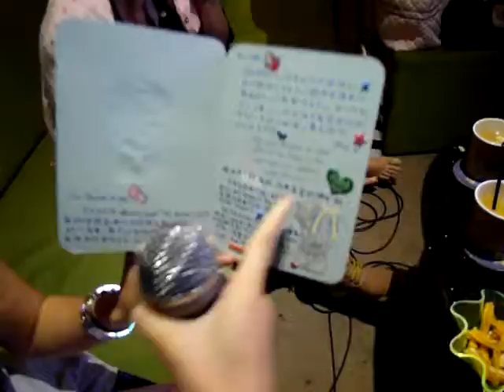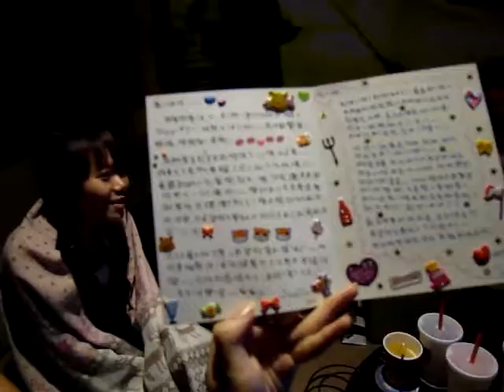Jan & Phine 20th Birthday I. [28/08/2011]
card reading time!! :D